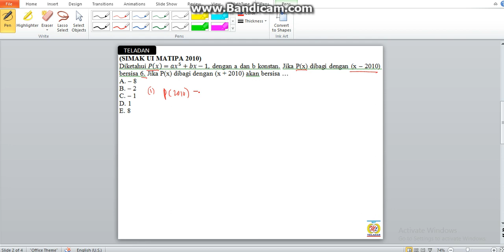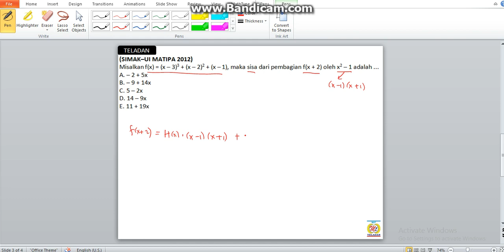SUKU BANYAK – Cara Mudah MEMAHAMI TEOREMA SISA BAGIAN 4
Pembahasan Bab Suku Banyak
sangat baik untuk latihan persiapan ulangan harian matematika , UN matematika, UTBK, SIMAK UI, UM UGM dan ujian mandiri lainnya